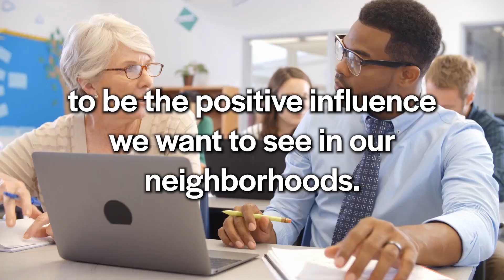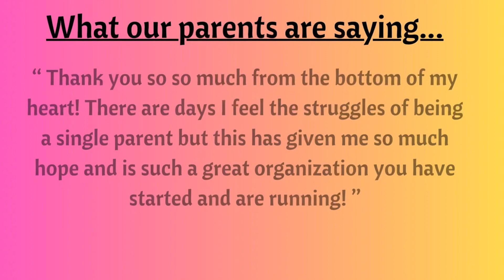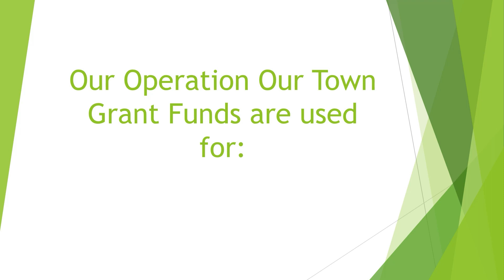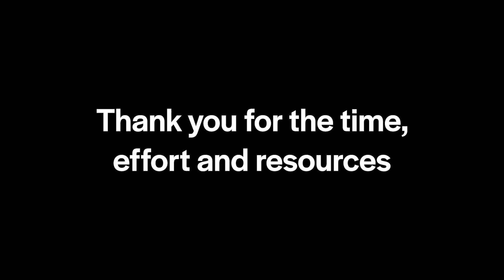Operation Our Town - Thank You Video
Instead of taking the spotlight, they wanted to highlight the great programs that our organization supports, financially and otherwise, in an effort to say "Thank You" to all the businesses that have stepped up to make contributions over the years.